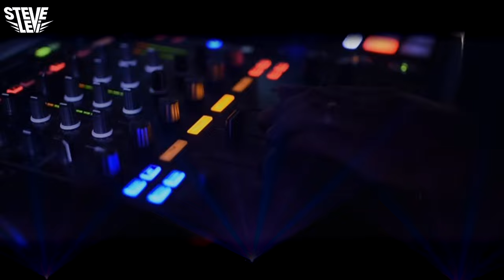Steve Levi - The Best Of The Trance Wedding Party (Live Video Set) Part 1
Watch Now! Steve Levi - The Best Of The Private TRANCE Wedding Party 2016 (Chen & Reuven)

Booking info:
Video By: Jinger photographers | Edit By: Steve Levi Productions